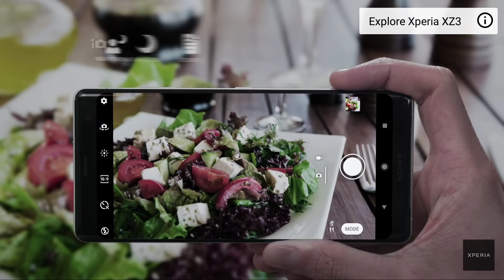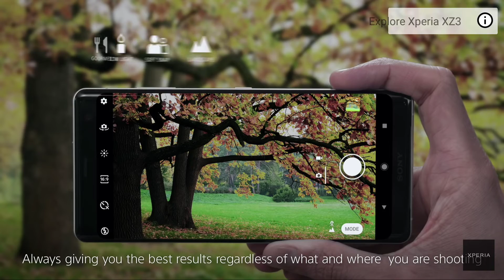SONY XPERIA XZ3 AI CAMERA INTELIGENTE..